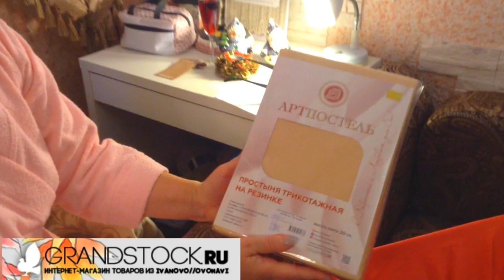Праздник к нам приходит! Грандсток Ивановскийтекстиль Бомбическая распаковка Скоро новый год!